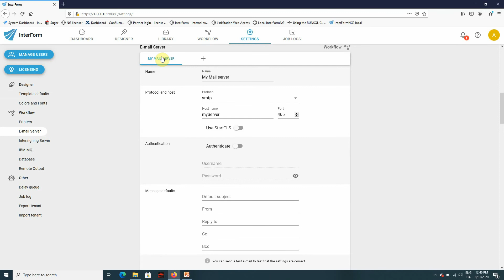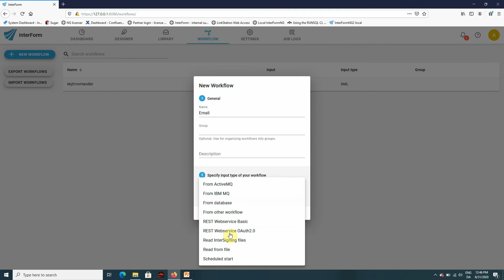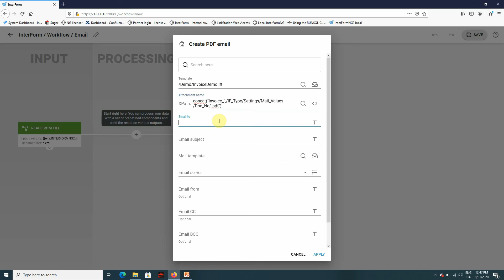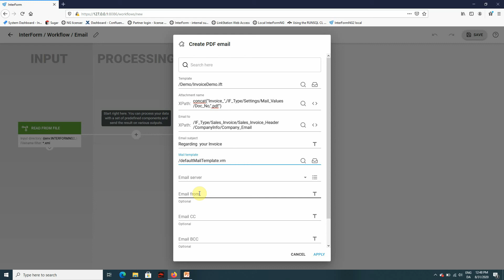InterFormNG2: How to merge and email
How to setup simple emailing in InterFormNG2.